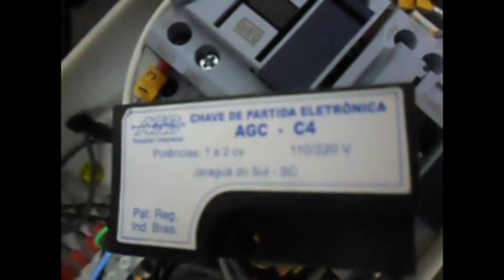Guincho de Coluna Menegotti - Ligação Da Chave de Partida Eletrônica C4